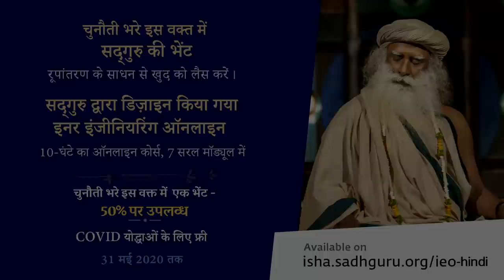अपने दिल और दिमाग को काबू में लाएं | Sadhguru Hindi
🌟इनर इंजीनियरिंग ऑनलाइन 7 दिन का ऑनलाइन कोर्स है जो सद्गुरु द्वारा बनाया गया है जो आपको अपने ढंग से जीवन को बनाने के साधन और उपाय भेंट करता है। बस 10 घंटों में, आप उन साधनों का उपयोग करके जो योग विज्ञान का सार हैं, जीवन के बुनियादी सिद्धांतों का पता लगा सकते हैं। अपने शरीर, मन, भावनाओं और आतंरिक जीवन -ऊर्जा को नियंत्रित करने की व्यावहारिक समझ पाइए।

🌟 50% की छूट 31 मई तक